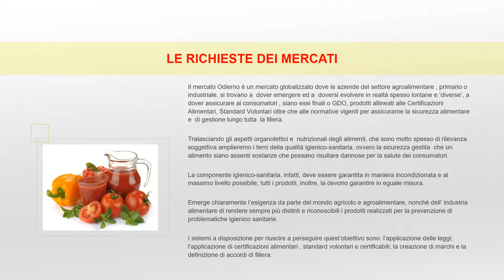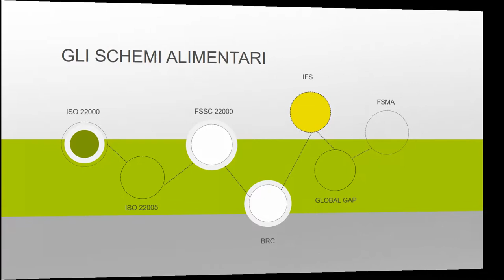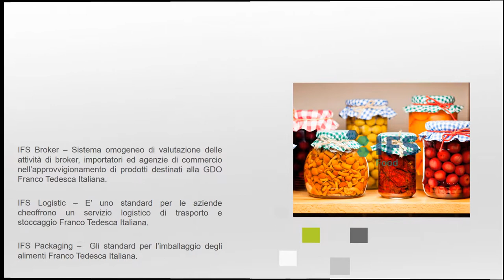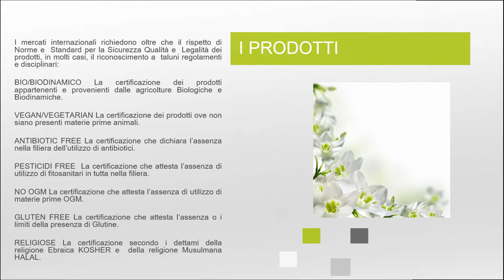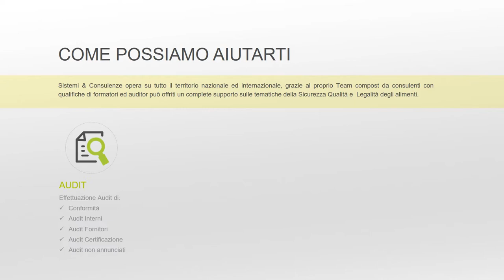Sistemi & Consulenze Le Certificazioni Alimentari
Le Certificazioni Alimentari
Il mercato Odierno è un mercato globalizzato dove le aziende del settore agroalimentare , primario o industriale, si trovano a dover emergere ed a doversi evolvere in realtà spesso lontane e ‘diverse’, a dover assicurare ai consumatori , siano essi finali o GDO, prodotti allineati alle Certificazioni Alimentari, Standard Volontari oltre che alle normative vigenti per assicurarne la sicurezza alimentare e di gestione lungo tutta la filiera.